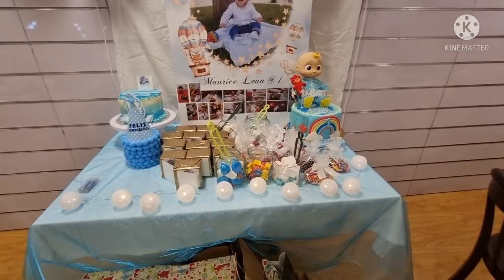maurice baptism and birthday celebrations sept. 26, 2021